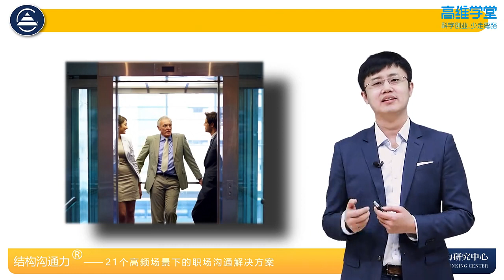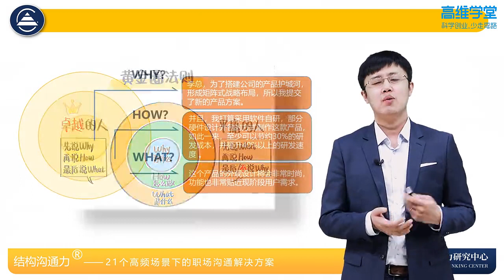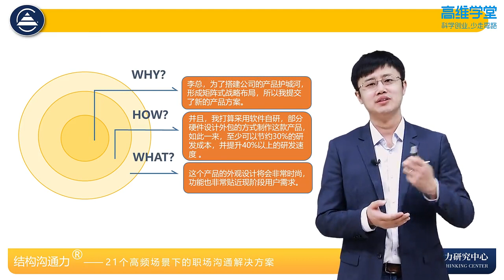[8]--第8讲 领导闲聊：如何在与领导闲聊时，轻松的表现自己？【李忠秋 · 结构沟通力】